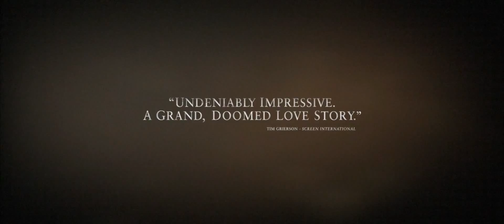Ain't Them Bodies Saints / Μείνε Δίπλα μου (2013) - Trailer HD Greek Subs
Πρεμιέρα 24 Οκτωβρίου 2013

Το τρέιλερ της ταινίας Μείνε Δίπλα μου (Ain't Them Bodies Saints) με ελληνικούς υπότιτλους.